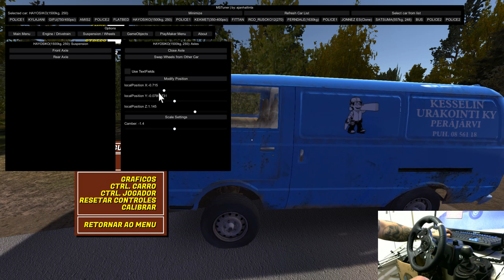My Summer Car ep 3 Fui buscar as rodas na Casa Assombrada e novamente tirei tinta do Busão!!! kkkkk